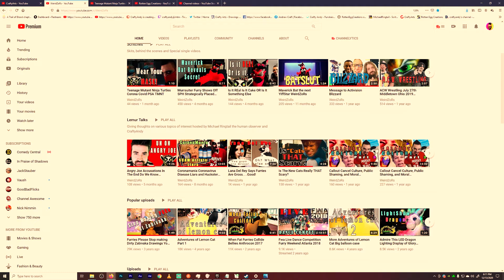Long Live CraftyArts and WeirdZoRs